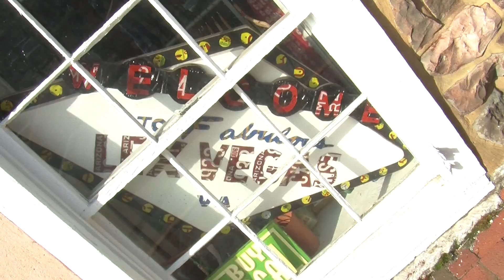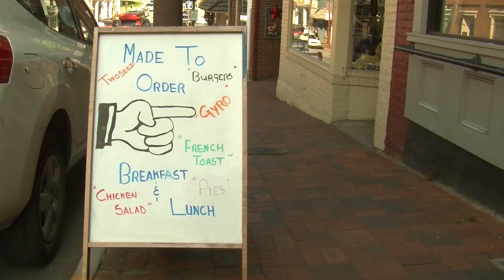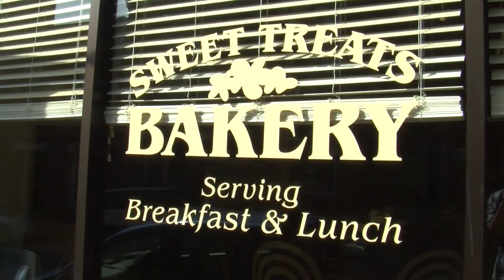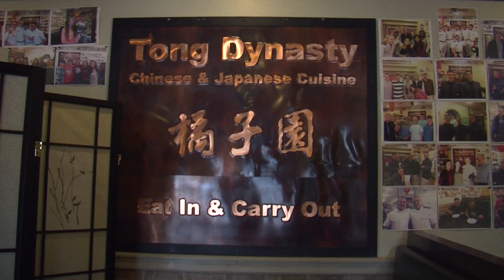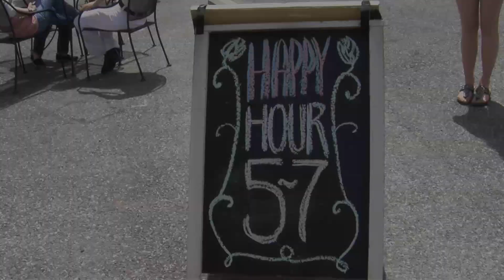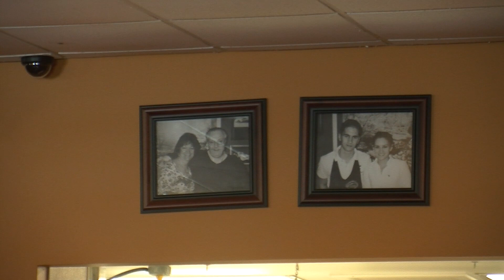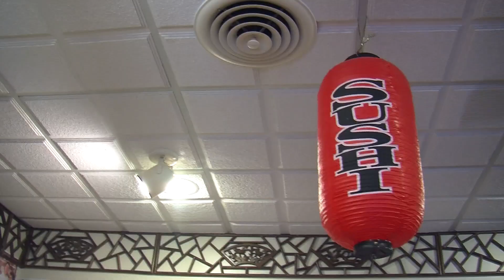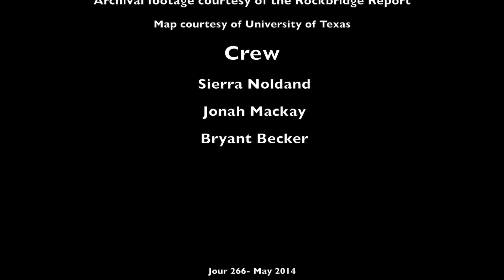Dining Abroad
Owners of three popular restaurants in Lexington, Virginia bring their unique life experiences to the table every day. The three men were born on three different continents--Europe, Asia and South America. Bryant Becker, Jonah Mackay and Sierra Noland share their stories in "Dining Abroad," from Washington and Lee University's spring term course on "Cross-Cultural Documentary Filmmaking."